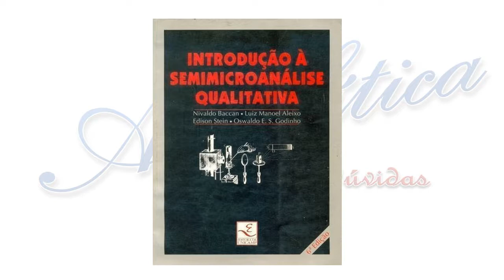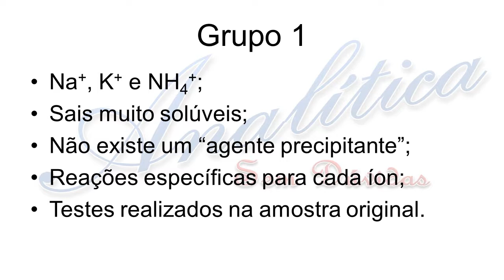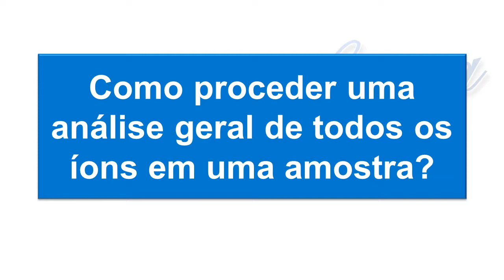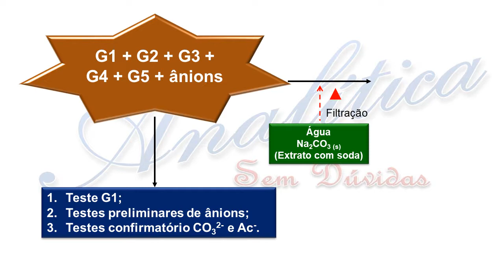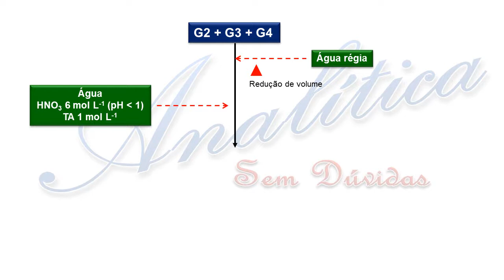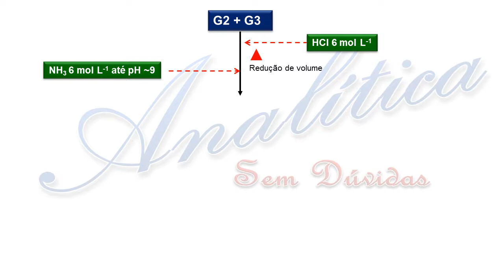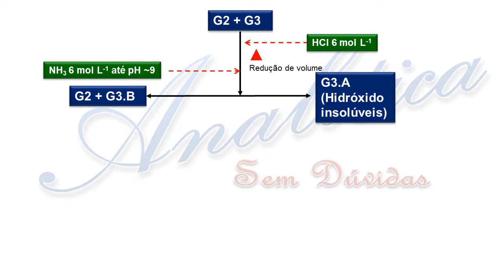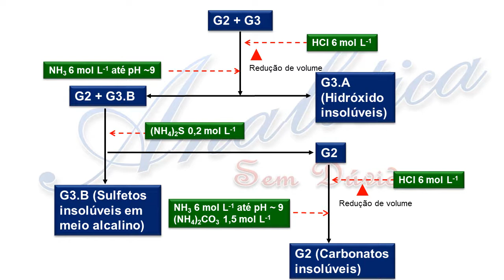Química Analítica Qualitativa: Analise total de íons - separação e identificação de todos dos grupos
Curta a página no Facebook: facebook.com\qasemduvidas

Siga no Twitter: @QAsemduvidas